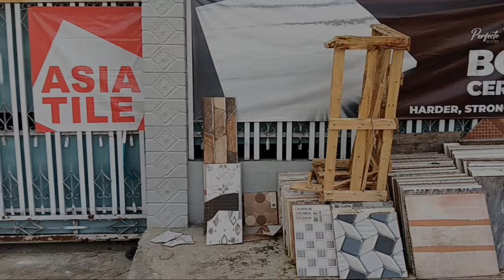Sedih Nelongso Penjual Krupuk ubi kayu Setoran dari Blora berjalan tanpa batas.